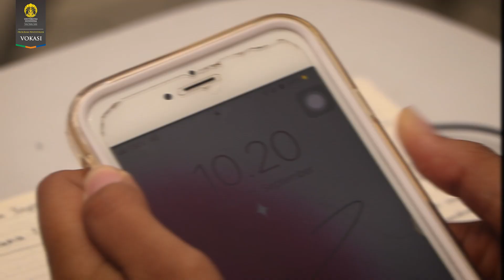Etika Menggunakan Gawai di Dalam Kelas Program Pendidikan Vokasi UI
Hi, KawanVoks!

Bagaimana etika menggunakan gawai di dalam kelas saat perkuliahan??

Yuk, simak bareng-bareng😉😉😉